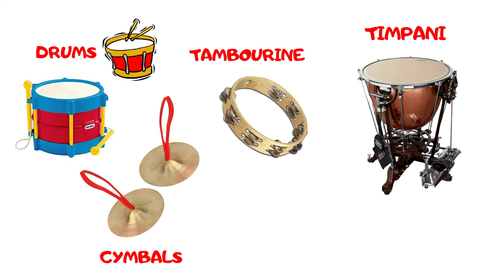Music For Kids. Learn Musical Instruments And Sounds For Children Drums Cymbals Tambourine Xylophone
Music for kids it's the theme of our video. Today we will learn musical instruments and there sounds. We hope that your children will like it. Also kids will see; drums, cymbals, tambourine, xylophone.